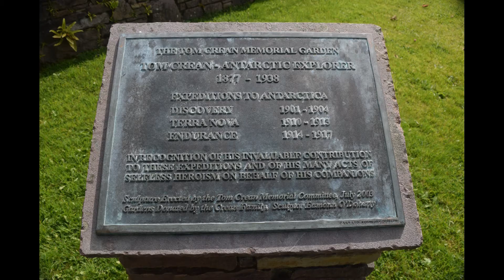Ireland 2017 - Wild Altantic Way